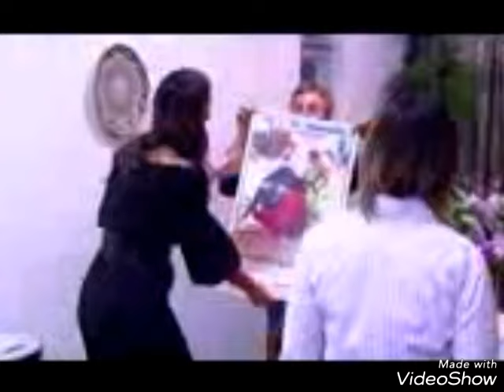Ivete Sangalo chora muito no quadro "De volta ao passado"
Muita emoção  no quadro "De volta ao passado" com Ivete Sangalo no "Caldeirão do Huck".